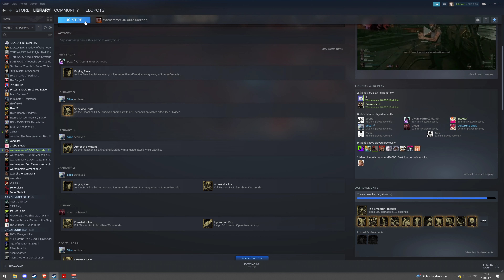Darktide Damnation + High Intensity true duo, Magistrati Oubliette, Preacher POV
00:00 build
00:34 crashing
01:53 reconnecting nowhere near teammate
15:44 considering breaking our legs
16:38 middle event starts
18:14 middle event is over
23:58 meme attempts suicide
28:25 plague ogryn spawns
29:10 plague ogryn dies
38:25 slug of abhorrence spawns
39:23 slug of abhorrence dies
49:58 end event starts
54:22 end event is over, discussion

Very uneventful run, we got the easy boss at the end and got lucky RNG on him not glitching out and spamming ranged. @mememastodon69 as the vet once again.

Fatshark has never made a boss that was even remotely engaging outside of Nurgloth, and the assassination targets might be the worst encounters they've ever designed. The two hander guy is a complete joke, but the sword guy is incredibly unfair, with a lightning quick combo that has 0 windup and can swap aggro mid combo with no warning. Both bosses can randomly decide to pull out their gun in melee and start blasting you or worse, someone not engaged with them. This encounter is a big nothing event until a stalker patrol appeared out of nowhere, and the other assassination map is bad for the exact opposite reason, with constant pressure coming from horde, ranged, and specials but without providing any form of cover to play around that would let you deal with the ranged threats properly, and with the boss randomly deciding to execute someone with his gun makes for a particularly horrid end event, which I don't think we'll be able to duo outside of cheesing it. This random gun behaviour makes clutching impossible since fatshark has decided for you that you shouldn't be able to trade health for a rez unless you're ogryn (this makes rezzing under even a single trooper's worth of ranged pressure impossible without deflector).

They really should stop trying to make these big bossfights end events, they're not bad because Fatshark is incompetent, they're bad because the toolset built for these games doesn't work for bossfights, and will inevitably lead to them being woefully uninteresting. Simply put, your tools are made for dealing with an eclectic mix of horde, armor, specials, and elites. They are not made to fight against one big guy. This is also why monstrosities are a complete bore, they don't work as encounters. What made monsters work in V2 was when they were thrown into the mix with horde, specials, and elites. Then, instead of a boring 1v1 or 4v1, you had to kite him away, make tactical decisions on the fly on how to split the team, position well while keeping watch for specials, and it made them have value as big disrupting wrecking balls that weren't much of a threat on their own.

Monsters in Darktide are fundamentally broken. They very rarely spawn alongside a horde, and when they do they aren't designed to fill that disruptive role. They are both much too slow to be any threat as long as a single dude uses a single dropdown over and over. The Ogryn doesn't even require that, as he can simply be ogre danced indefinitely. His charge is slow and nothing about him is threatening in the slightest. The beast doesn't do anything outside of slowly playing catch up and when it does, it's a complete slog to fight in melee especially in situations where the room becomes filled with tubgirl fluid. He's never threatening, engaging, or fun to fight in any way, and is instead frustrating. The worst offender is the daemonhost but as fatshark decided to not bother even attempting to design it I won't bother criticizing it in detail here.

Darktide is a deeply, deeply broken game that is not able to get meaningfully challenging. All aspects of melee combat have been made significantly worse, from uninteresting movesets to melee enemies not really being much of a threat. The only threat they pose is massed bulwarks/crushers blocking LOS and concealing trappers and other undesirables. No melee elite is fun or challenging to engage. Movement has been made worse by the increase to the dodge reset timer and any damage stunning you, making you unable to dodge an incoming disabler and overall making the game feel sluggish and frustrating. The solution to every problem is to pull back to cover, funnel stuff to clear and then push once it's cleared, often watching the veteran click on head with a hand up your ass if you're not clicking on heads as vet yourself. This game totally lacks the fun rythm of pacing through stuff that was offered in V2.

Stripping away mod support from what is Fatshark's most broken game yet kills any hope of Darktide ever reaching its full potential. Even if some of the bugs are fixed, even if some of the balance is worked on, and even if some fundamentally broken weapons get reworked, there are deep issues with nearly every core aspect of the game, and I don't think Fatshark is either aware of these problems, even considers them problems, or has the capacity to fix them.